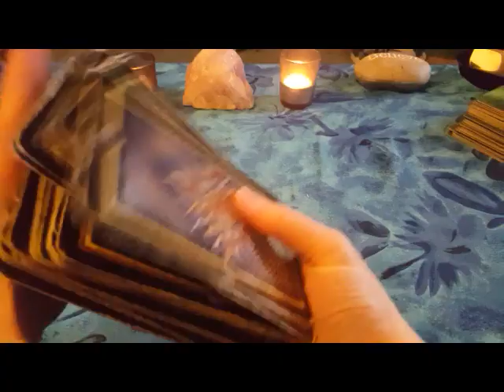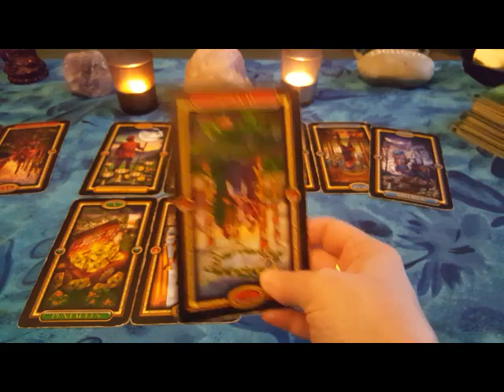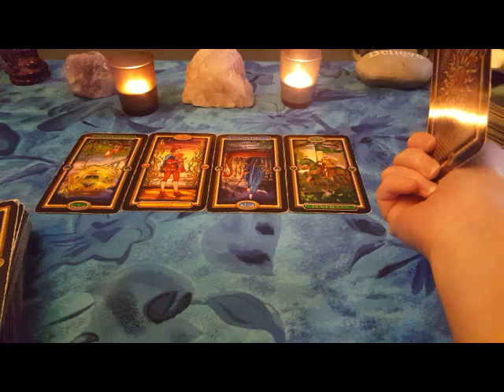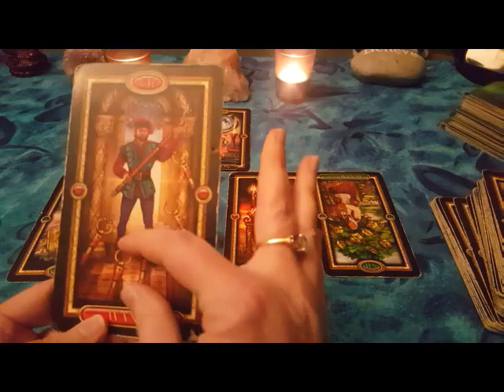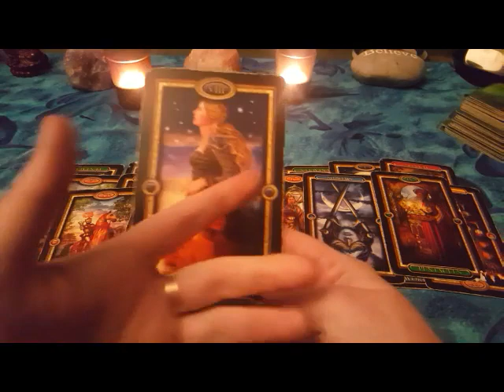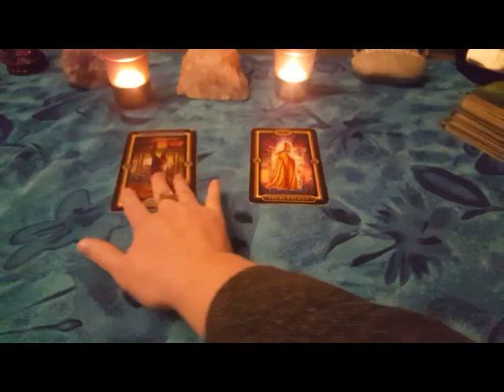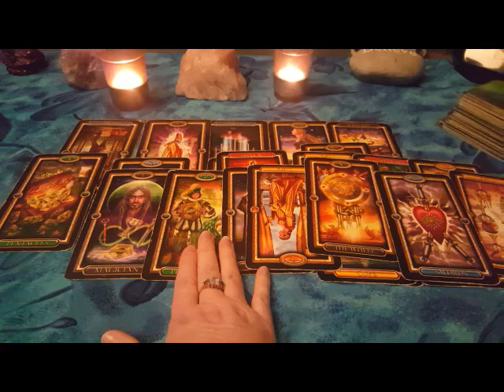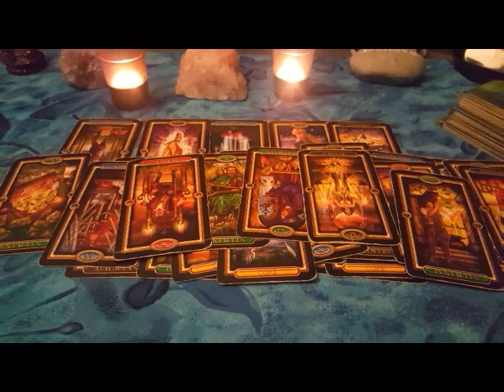THEO HAYEZ ~ Tarot Reading July 2019 💚 *SENSITIVE INFO/TRIGGER WARNING*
Hi everyone, This case has really touched my heart so I was drawn to doing a Tarot reading to see what would come through. Here I look into what occurred that night, who may be involved, clues on what may be physically around him and energy around the search team and his family. I will do a more in depth reading in time if I'm drawn to again.

Much appreciated! ☺

Love n Blessings, Sheree xx